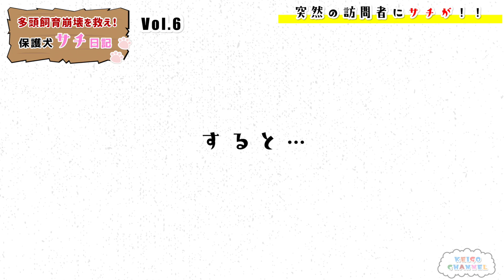【保護犬サチ日記Vol.6】突然の訪問者にサチが急変！？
今回の動画は、ある日突然やってきた子猫のお話です。

‹保護犬サチ日記とは›
令和元年8月16日、福岡の多頭飼育崩壊の家から一頭を預かり、リハビリとトレーニングをして新しい家族を探しています。

約2年、一度も外へ出たことがなく、恐らくシャンプーもしたことがなく、名前もないメスのワンちゃん。
彼女につけた名前は「サチ」
幸せになって欲しい、という願いを込めました。

ママは犬のプロではありませんが、犬が大好きです。
けいごも犬が大好きです。
だから、サチも人を好きになって心を開いてくれると信じています。

サチはひどくリードと触られることに恐怖心でいっぱいで、預かり開始から８ヶ月が経った今もまだ触らせてはくれません。

一般の家庭でも保護犬を受け入れる方が増え、殺処分される犬猫が１頭でも多く救われることを願い、母子二人暮らしの一般の家庭での預かりボランティアの様子を更新しています。

2023年8月現在まで支援を募ることなくやって参りましたが、新たな保護犬の預かり要請等があり、また、サチの病気の治療が必要になりました。
そこで、少しでもサチが幸せに暮らせるよう、また新たな保護犬たちの動物病院代やフード代に少しでもご寄付いただけますと幸いです。

‹振込先›
PayPay銀行
支店名：ビジネス営業部
普通口座｜2180714
口座名義：つなぐキカク本田留美

皆様からの寄付金は、病院代、フード代等に使わせていただきます。